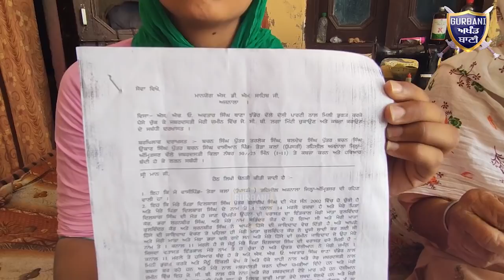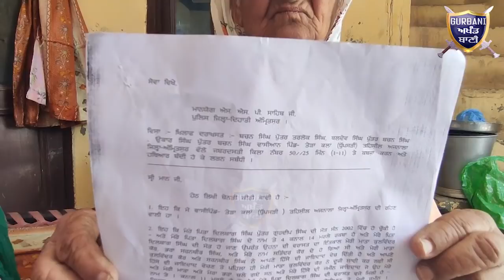Ajnala ਦੇਖੋ ਕਿੱਦਾਂ ਤਸ਼ੱਦਤਾਂ ਕਰ ਕੱਲੀ ਦਾਦੀ ਪੋਤੀ ਦੀ ਜ਼ਮੀਨ ਹਥਿਆਈ ਆਪਣੇ ਹੀ ਟੱਬਰ ਨੇ | Gurbani Akhand Bani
Must Watch How This Family Members After The Death Of This Young Girls Father Mother Now Targeting her And Grandmother Badly For The Property And They Also took Possession of the land and Now police Assuring Strong Action Against The Criminals .